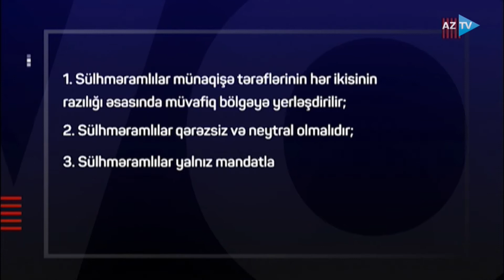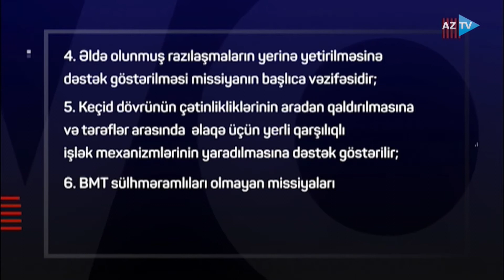Onlar vəzifələrini şərəflə yerinə yetirdilər: Əfqanıstandakı sülhməramlılarımız Vətənə döndü